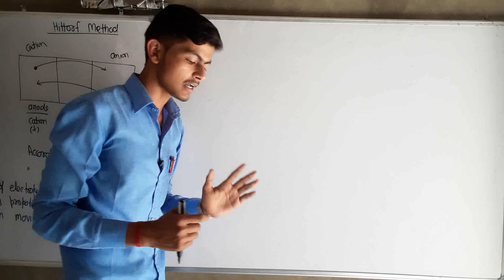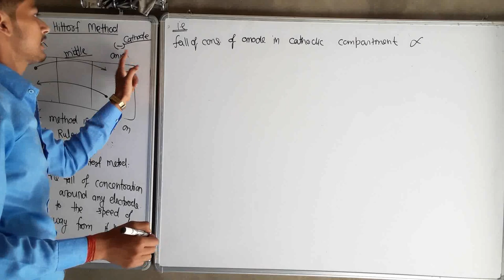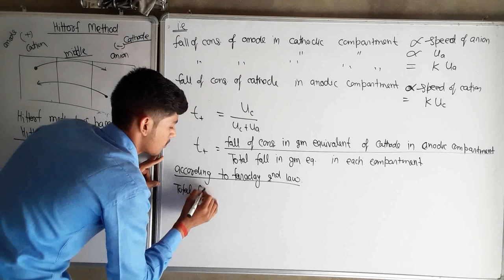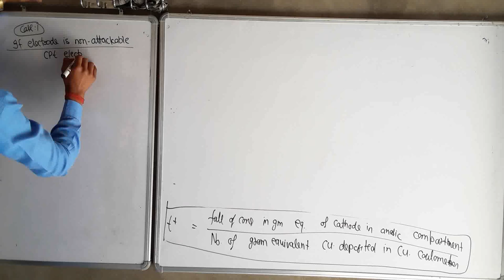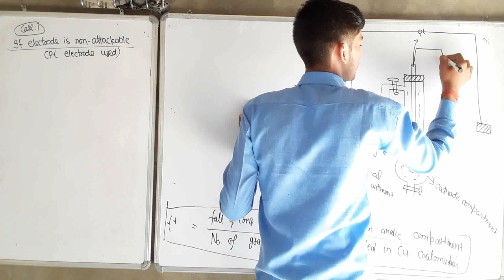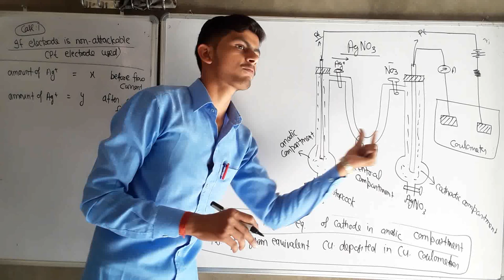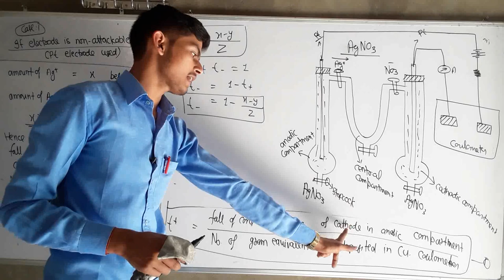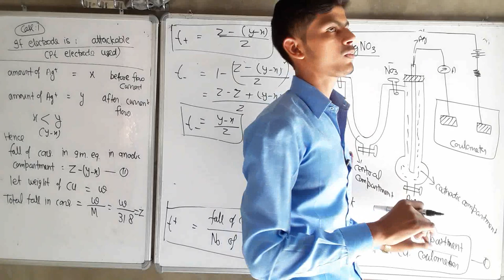Electrochemistry -1#09|| Hittorf's Method|| To determine the Transport No. by Hittorf Method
3rd sem Bio Group (499Rs)

1. My Facebook page: Union Classes

2. Facebook Group को ज्वाइन करें

Thermodynamics :-

Inorganic Chemistry:-

Organic Chemistry:-